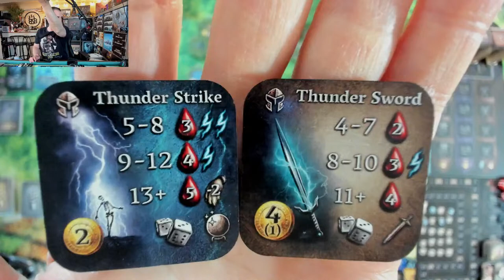Euthia: Cruel Frost | Playthrough | Arlan vs Ice Council Scenario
Big thank you to Steamforged Games for sending me this prototype copy of Cruel Frost. Keep in mind while watching guys that this is a prototype. Everything you see here is subject to change.

This game was played on a Game Toppers playmat, check them out

0:00 Starting Soon
4:05 Welcome!
16:10 Hero Skills
21:36 Setup
30:02 Scenario Objective
31:06 Game